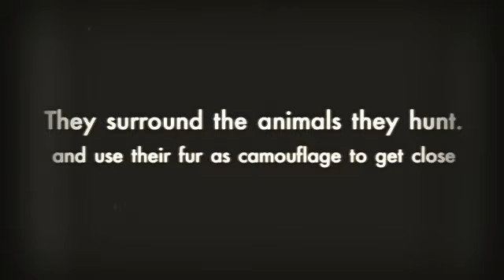How Do Wolves Hunt? - Wolves - For Kids - Amazing Animal Books for Young Readers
Bestselling author John Davidson presents "Wolves For Kids -- Amazing Animal Books For Young Readers". Beautiful Pictures and easy reading format will help children fall in love with wolves. This is one of over 20 books in the Amazing Animal Books for Young Readers Series.